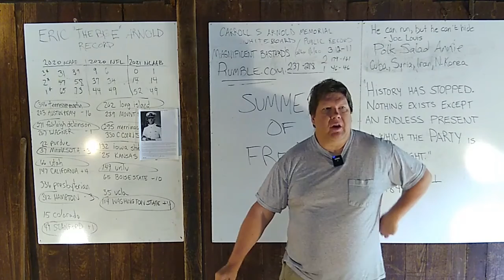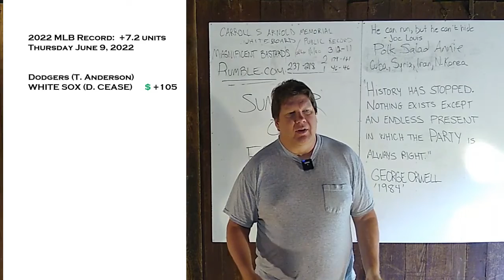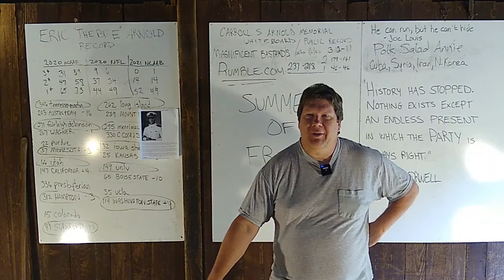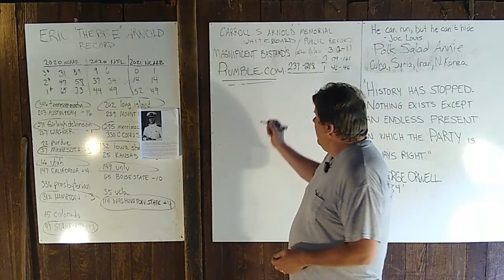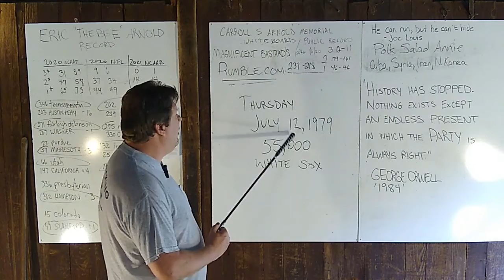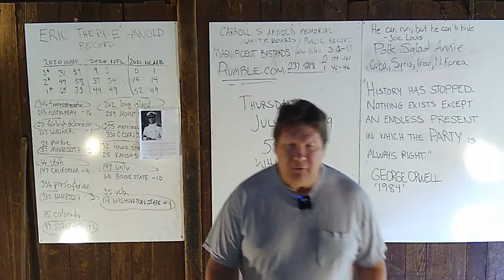Free MLB Picks for Thursday, June 9, 2022 from Eric Arnold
Greetings, Internet.  I am Eric Arnold, and I handicap baseball.  Pretty well, too.  Just the one (1) game today.  It is:

1)  dodgers vs. WHITE SOX.

Riding a four (4) game winning streak.  Let's get this one, and ride the streak into the weekend!